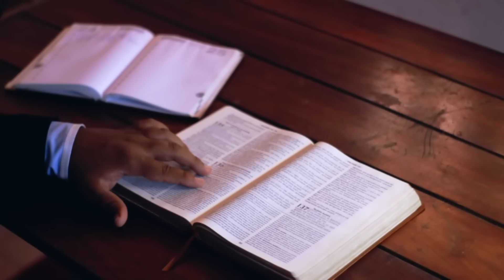Terça Feira da 2ª Semana da Quaresma | Bênção do Dia | Homilia Diária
— Salve, ó Cristo, imagem do Pai, a plena verdade nos comunicai!

—Lançai para bem longe toda a vossa iniquidade! Criai em vós um novo espírito e um novo coração! (Ez 18,31)

Naquele tempo, 1Jesus falou às multidões e aos seus discípulos e lhes disse: 2“Os mestres da Lei e os fariseus têm autoridade para interpretar a Lei de Moisés. 3Por isso, deveis fazer e observar tudo o que eles dizem. Mas não imiteis suas ações! Pois eles falam e não praticam. 4Amarram pesados fardos e os colocam nos ombros dos outros, mas eles mesmos não estão dispostos a movê-los, nem sequer com um dedo.

5Fazem todas as suas ações só para serem vistos pelos outros. Eles usam faixas largas, com trechos da Escritura, na testa e nos braços, e põem na roupa longas franjas.

6Gostam de lugar de honra nos banquetes e dos primeiros lugares nas sinagogas. 7Gostam de ser cumprimentados nas praças públicas e de serem chamados de Mestre. 8Quanto a vós, nunca vos deixeis chamar de Mestre, pois um só é vosso Mestre e todos vós sois irmãos. 9Na terra, não chameis a ninguém de pai, pois um só é vosso Pai, aquele que está nos céus. 10Não deixeis que vos chamem de guias, pois um só é vosso Guia, Cristo. 11Pelo contrário, o maior dentre vós deve ser aquele que vos serve. 12Quem se exaltar será humilhado, e quem se humilhar será exaltado”.